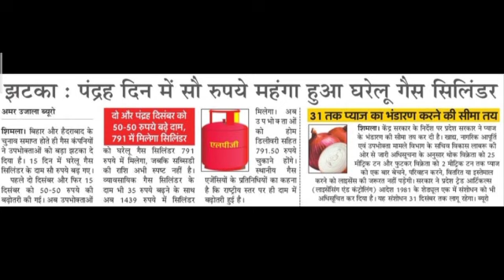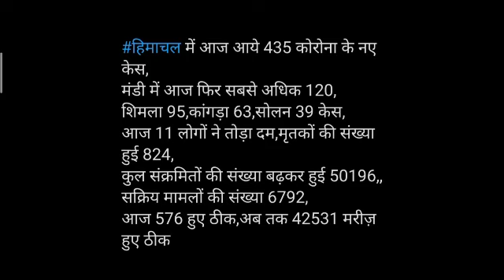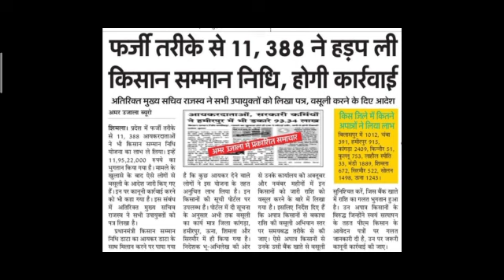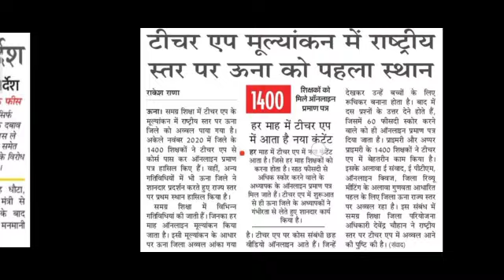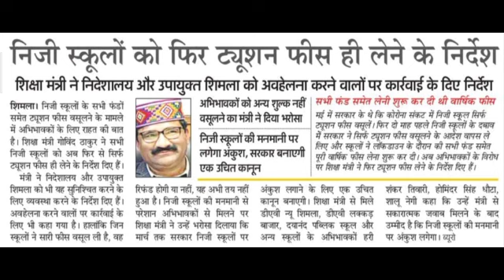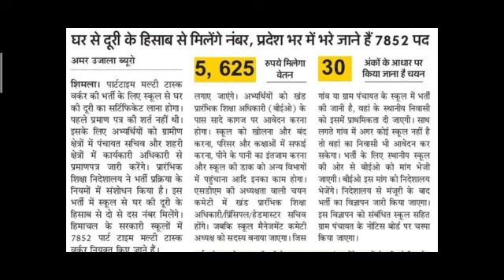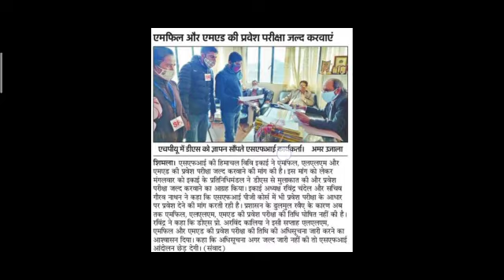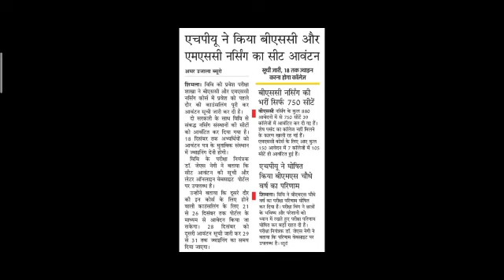HPU MOST IMPORTANT UPDATES||LATEST JOBS||HPU ENTRANCE EXAM 2020||16 DEC 2020